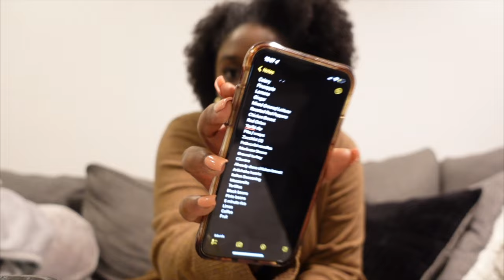PRODUCTIVE DAY IN MY LIFE | Cleaning My Old Apartment, Family Time + Pizza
In this vlog I have a semi-productive day and I clean my old apartment so I can turn in my keys. I also tried a local restaurant in town called Pizza Grace.

Items mentioned:
Beige tank top
Brown flare pants
Brown Cardigan
Step Stool
Phone holder for tripod
Dish Set

Video Details:
Camera: Sony ZV-1 & Cannon G7x Mark II

Things I use to film:
Cannon G7x Mark II
Full length Tripod
Mini tripod